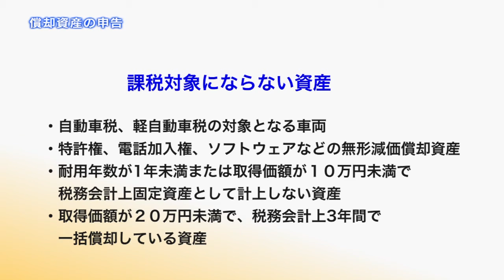償却資産の申告に関すること（2020年12月12日号）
今回は、「償却資産の申告」についてご紹介します。